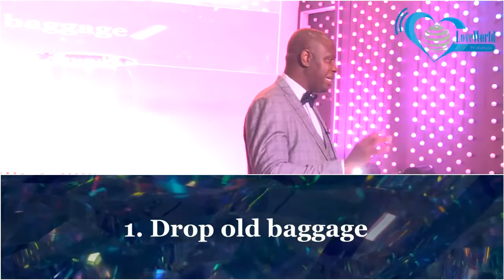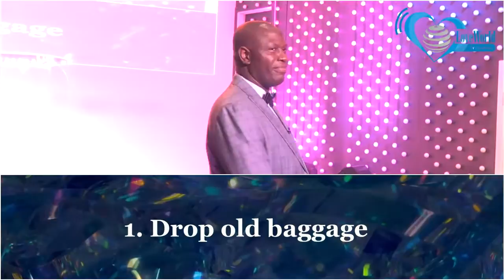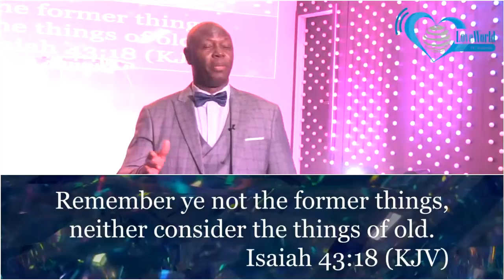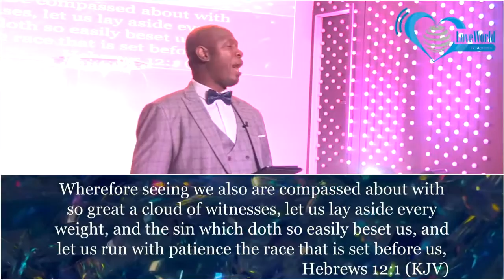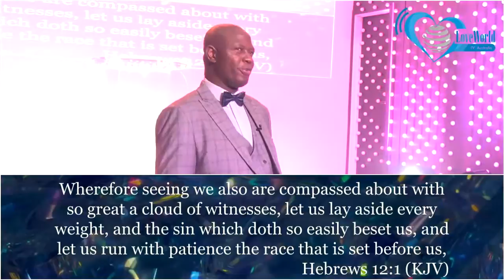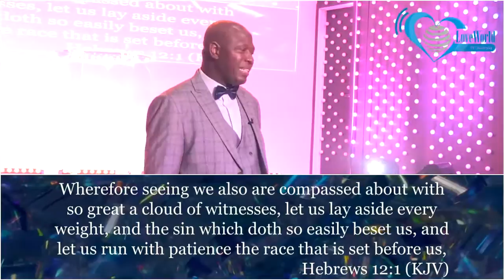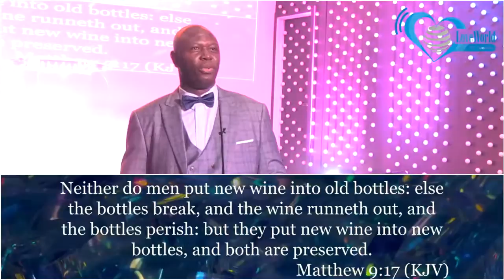How to function when you get into a new dispensation